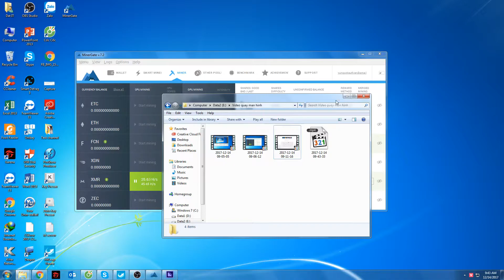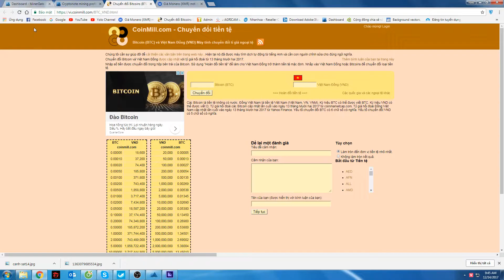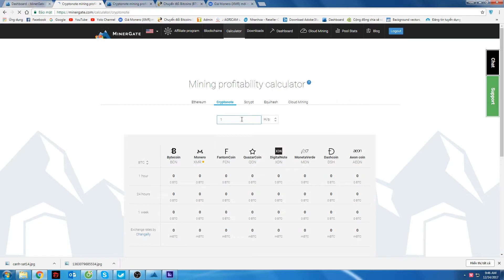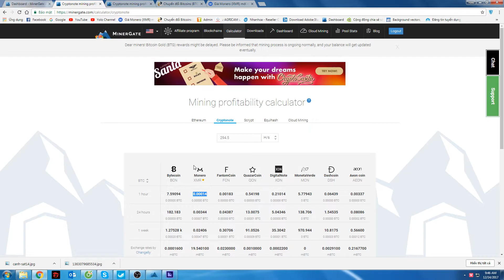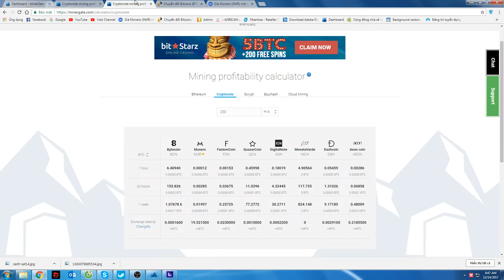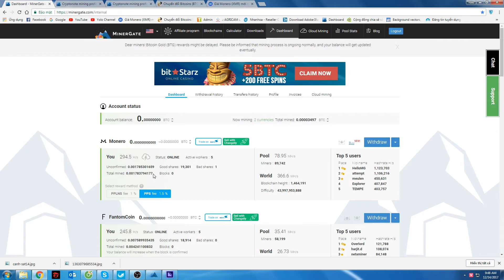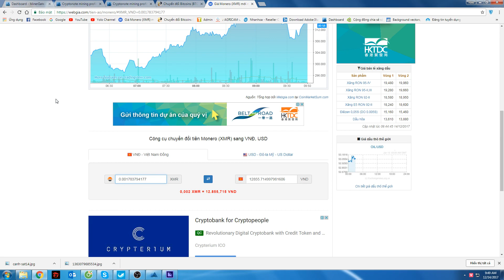Đào tiền điện tử bằng Minergate có thực sự lợi nhuận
Video phân tích đào tiền điện tử thông qua tool minergate có thực sự hiệu quả như những trang web quảng cáo thổi phồng.
Treo máy là có tiền.